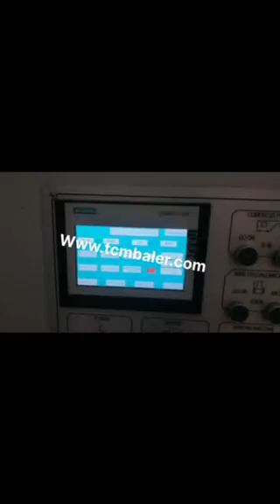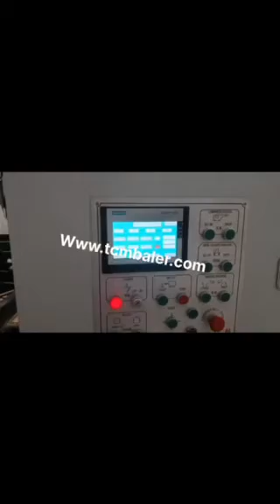carton scrap baling machine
TCM BALER TCMBALER is a professional fiber baler machine manufacturer and supplier in China for more than 18 years, and we can offer carton scrap baling machine for sale with a cheap wholsale factory price for our customers without any agent or dealers if you wanner buy our carton scrap baling machine.